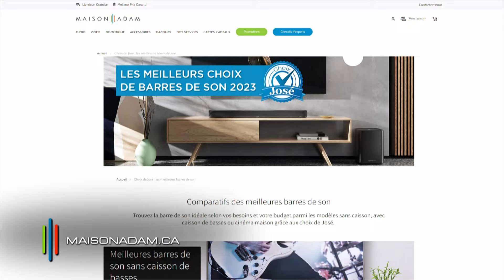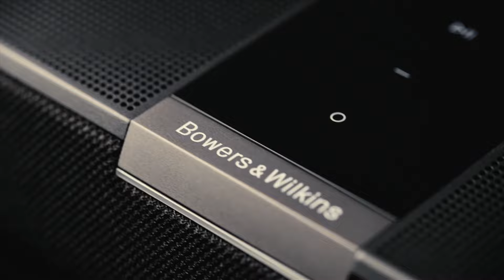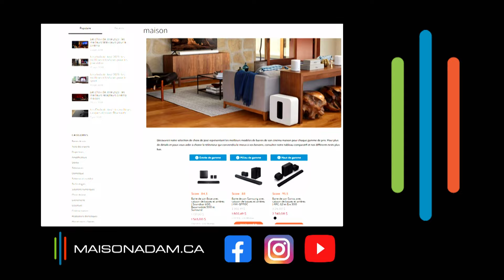Les meilleures barres de son avec caisson de basses 2023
Une barre de son associée à un caisson de basses constitue un ajout essentiel pour rehausser la puissance et la profondeur de votre expérience sonore, que ce soit lors de vos séances cinéma à domicile ou pour apprécier votre musique préférée. Découvrez notre dernière vidéo où José et Guillaume vous guident à travers nos meilleurs modèles parmi les différentes gammes offertes des plus grandes marques de l'industrie.